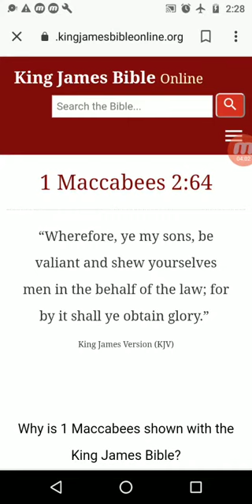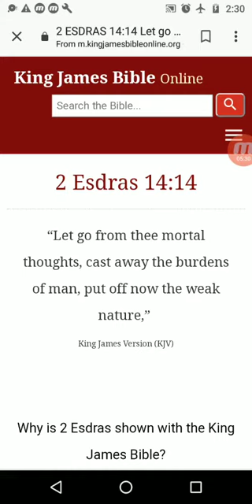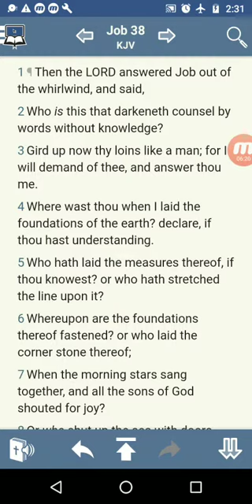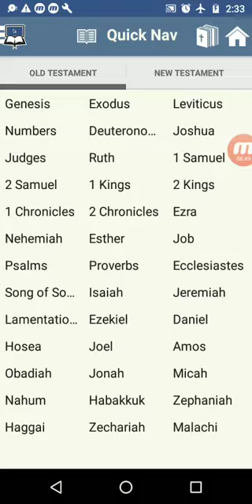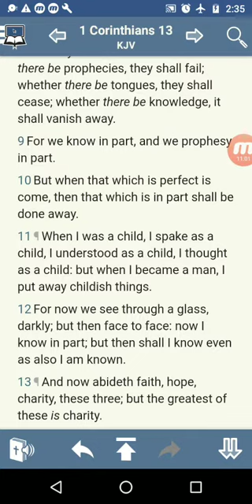MAN UP !!!!!!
America's infrastructure is decaying,
Though we walk through the Valley of the Shadow of Death
The  Truth ,GMS Great Mill Stone Hebrew Israelites Houston, Texas Prophecy
2019 Whiteman, Race riots Death to America Hate, Caucasian are the devil End of the world
GMS  2019 ISRAELITES TEXAS, MAIN AND McKINNEY RFID END OF THE WORLD ESAU, WHITE MAN IS THE DEVIL PROPHECY BABYLON SPIRITUAL,Killing the church house